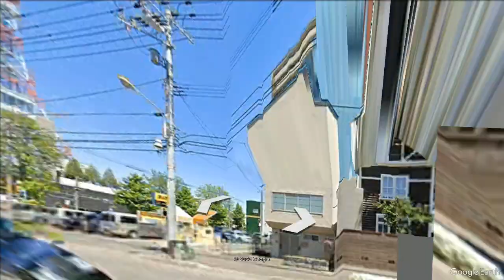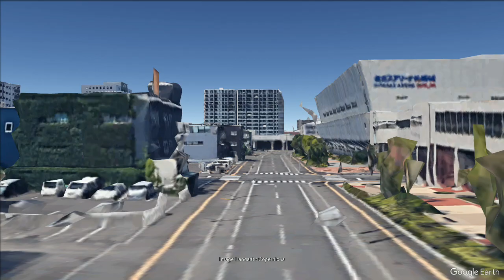Google Earth Tour: Sapporo, Nijo Market,Japan